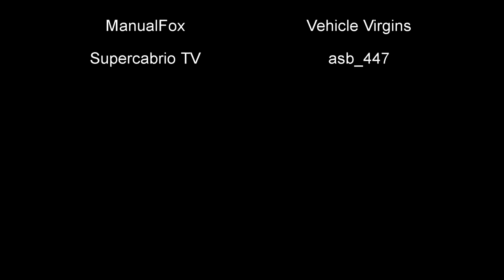Top 10 Fastest Cars In The World NEW WORLD RECORD